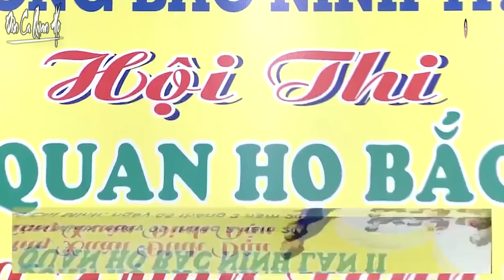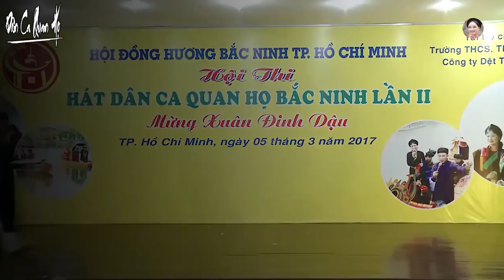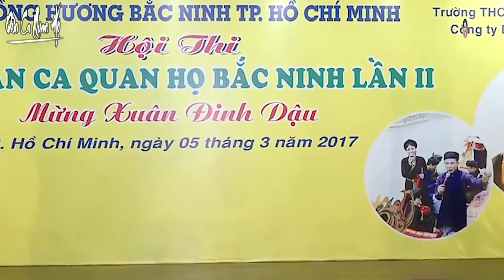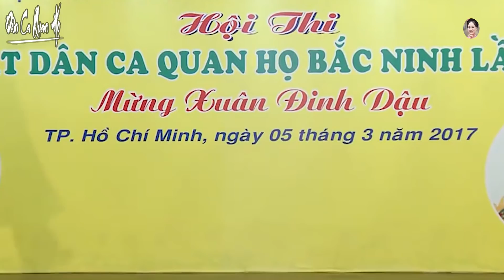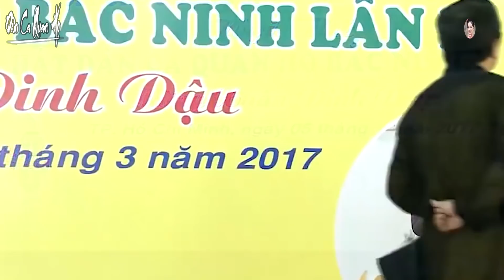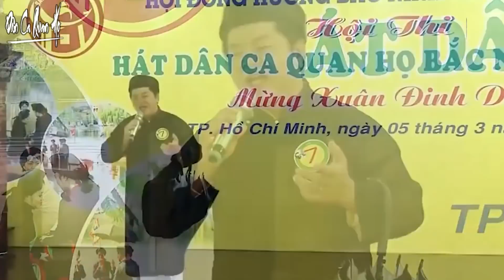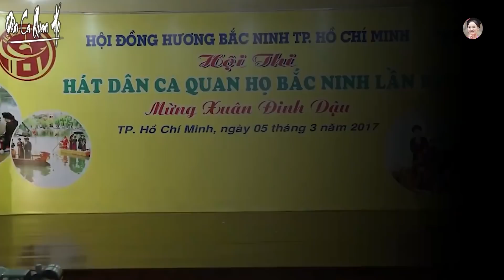Liền anh Liền Chị Bắc Ninh hát Dân Ca Quan Họ Cực Hay | Liên Khúc Nhạc Quan Họ Bắc Ninh